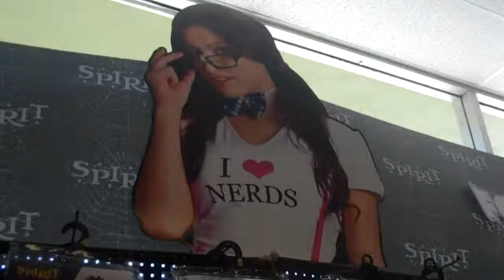"dreamgurl" offical music video….ladieslove_rellmoney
@rellmoney1 twitter
@rellmoney1 instagram
ladieslove_rellmoney soundcloud